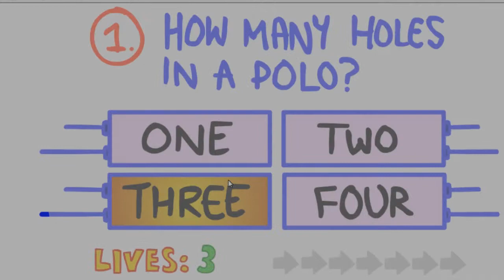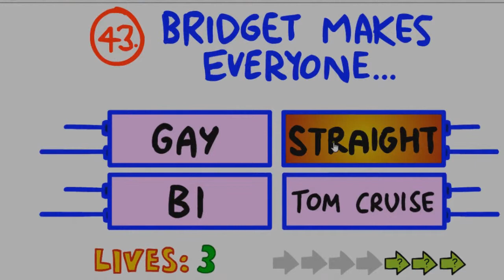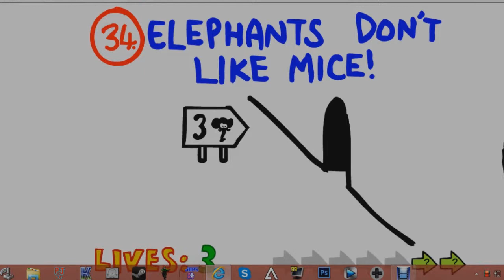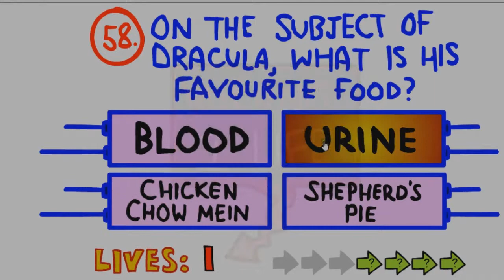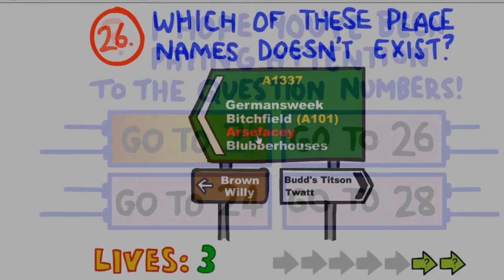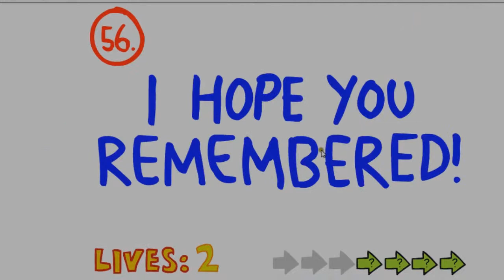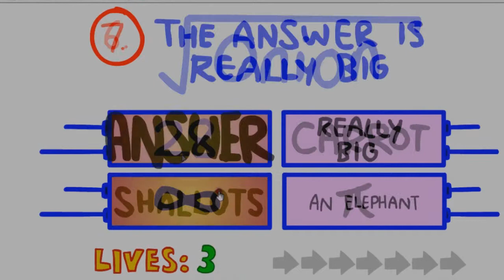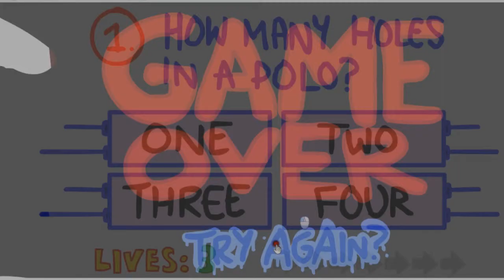Weird Game Wednesday :The Impossible Quiz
another Weird Game Wednesday this time with The Impossible Quiz